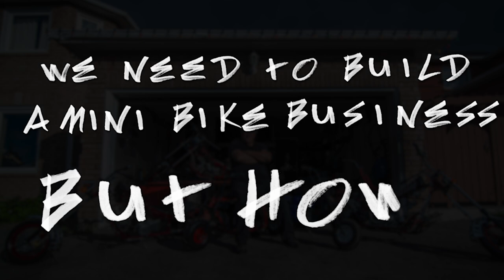Playing Against 4 NHL Alumni Hockey Players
I have always wanted to play against an NHL player, and now I get to play against 4 of them!

Ric Nattress, Rick Vaive, Tom Fergus and Wojtek Wolski.

NEW CHANNEL Mantini Motors ► @mantinimotors

Gear I use to film games:
2 of these Memory Cards